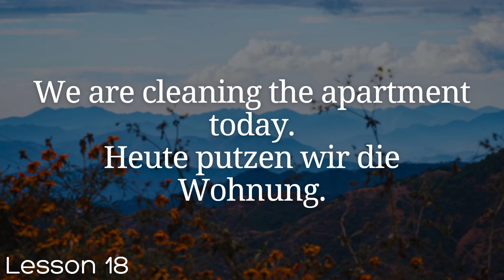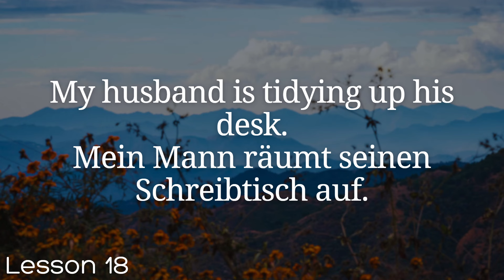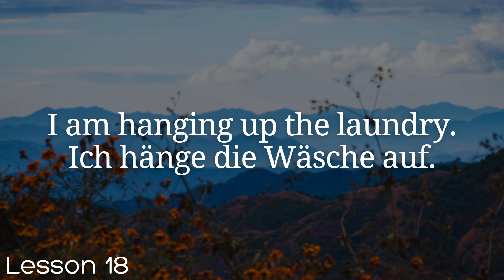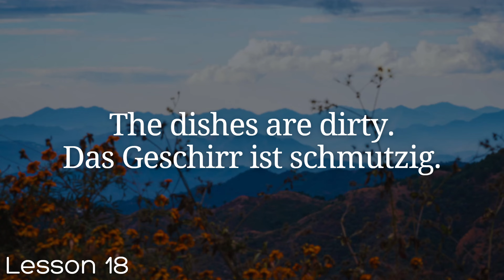All German in 100 Lessons. Learn German . Most important German phrases and words. Lesson 18